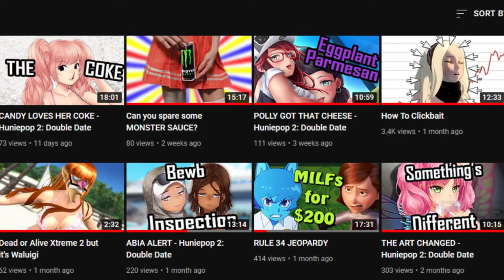Smash or Pass: 275 Animal Crossing Villagers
Inspired by Markiplier's "Smash or Pass: All 898 Pokémon" video, I decided to do the same, except with the infamous Animal Crossing Villagers, including the most infamous of all, Ankha.